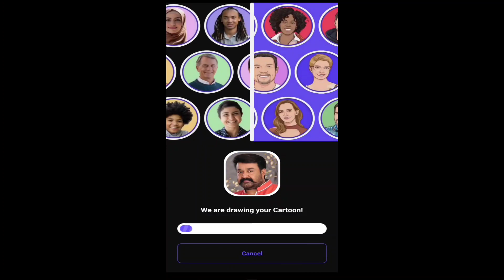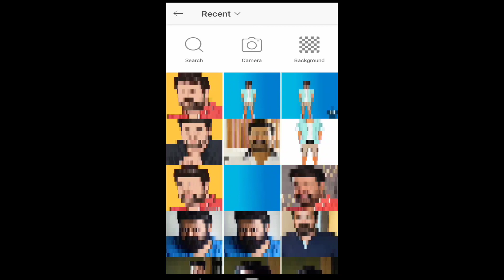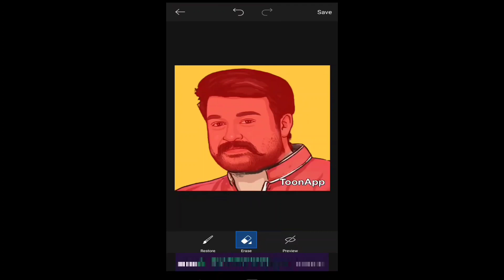Cartoon Photo Editing Malayalam |Miniature Photo Editing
how to edit cartoon picture in picsart Malayalam|cartoon picture Malayalam

Query solved
1.instagram trending photo editing
2.cartoon photo editing Malayalam
3.cartoon photo
4.how to edit cartoon image Malayalam
5.cartoon image editing
6.picsart editing
7.toon app editing
8.how to edit cartoon photo in PicsArt
9.trending photo editing
10.cartoon photo creating
11.new photo editing
12.picsart photo editing
13.toon app photo editing